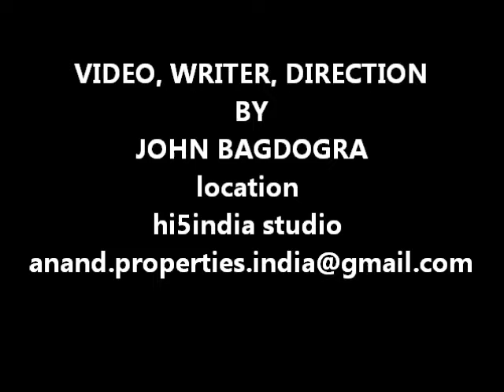कब तक How long [3]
कब तक  How long [3] CHOREOGRAPHER JHON BAGDOGRA  ACTRESS RAJNI KUMARI BY DHARAM PAL ARORA